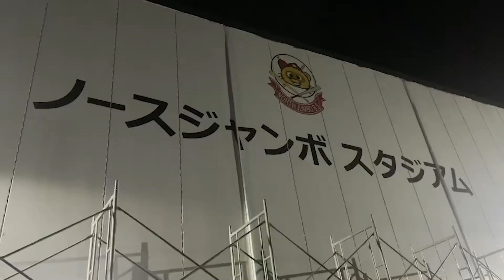元プロ野球選手『杉山俊介』さんに野球教えてもらいました！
オープニング映像提供
シベリア興業様

エス•スポーツ　ベースボールアカデミー様

avex所属
北海道で活動する
3人組ダンス&ボーカルグループ
White Explosion（ホワエク）

メンバー